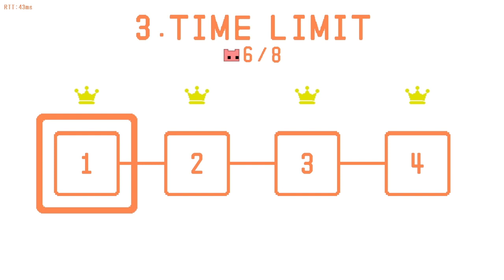Ep 1: A game like Pico Park messes up Friendships!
Just Part one of Pico Park